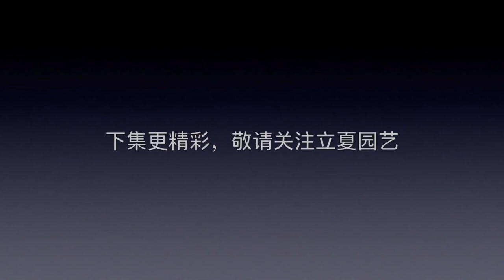你養花會1年換1次盆土嗎？不！難怪你連綠蘿都養不好！